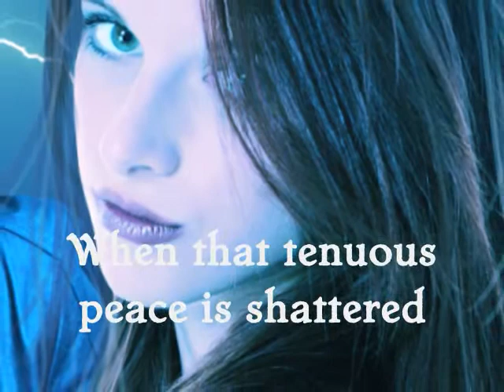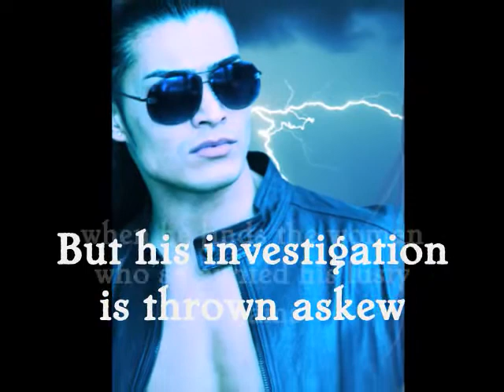Secrets of Night ~ Book Trailer